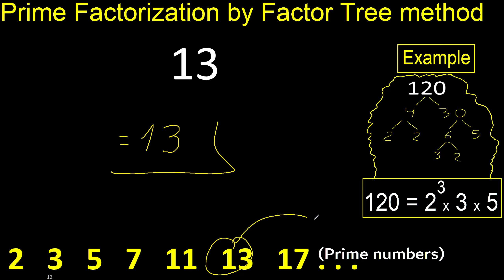Prime factorization of 13 by factor tree method . Factor tree of 13 . How to find prime factors